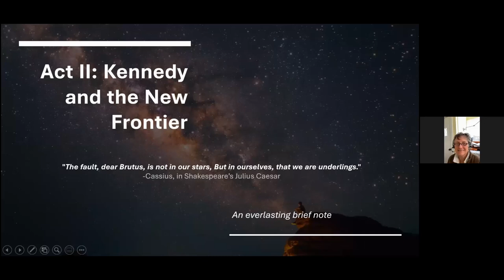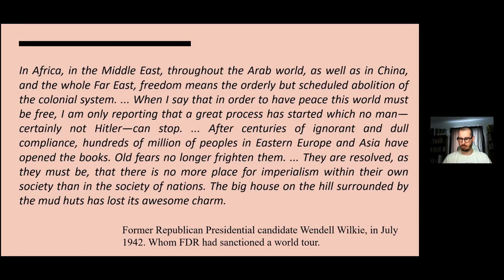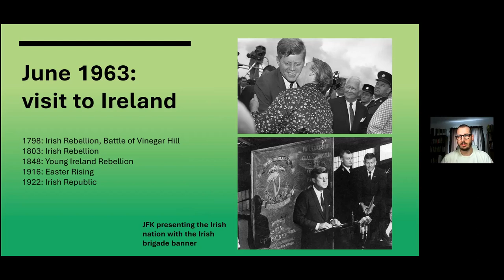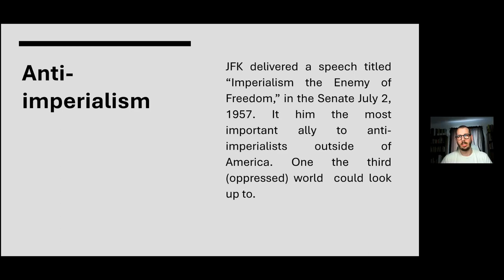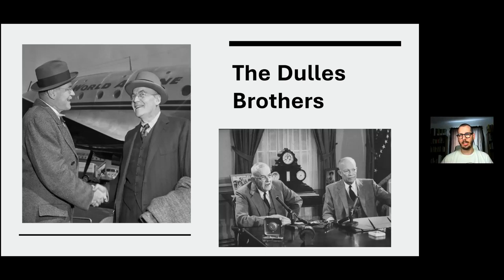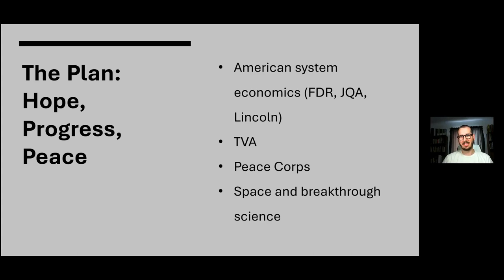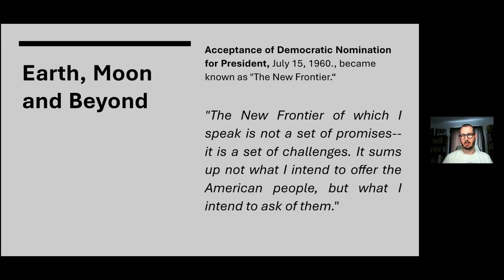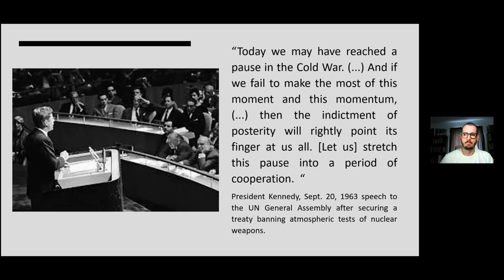Kennedy and the New Frontier [RTF Lecture by Pascal Chevrier]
In this Rising Tide Foundation lecture delivered as a sequel to last week's Franklin Roosevelt's Republican Grand Strategy, historian Pascal Chevrier introduces the figure of John F. Kennedy from several valuable frames of reference: His family traditions, his experience in the military during WW2, the geopolitical world in which he lived, his anti-imperial vision and his broader grand design for a world of unbounded exploration and win-win cooperation on earth and in space.

Additionally, we are introduced to John F Kennedy's continental water management designs, his program for full energy sovereignty, his plans to end the Cold War by creating a joint US-Russia space program, and his intention to revive FDR's anti colonial strategy by exporting the best American System principles of the New Deal to Africa, Asia, South America and beyond.

A discussion of the assassination of John F Kennedy and the sabotage of his vision for humanity is also featured in this lecture.

3) Buy some books!

SUPPLEMENTARY READING MATERIAL:
Cynthia Chung's Trilogy on JFK and Vietnam
part 1:

Kennedy at Amherst College & Class of 1966 graduation (I wish that one was edited and only JFK speech was audible, I don't care about Clinton reminiscences or the intro)